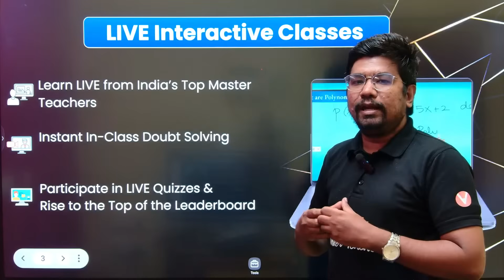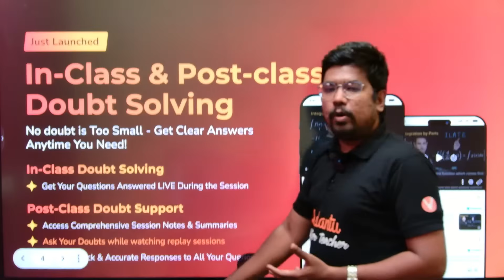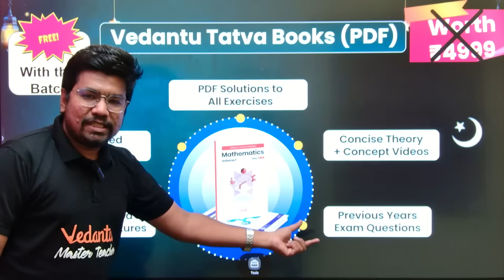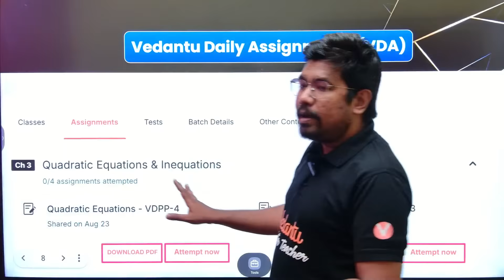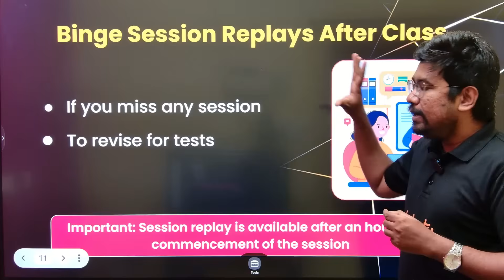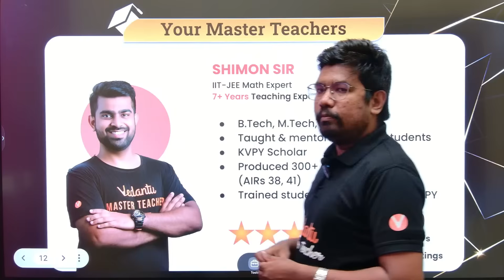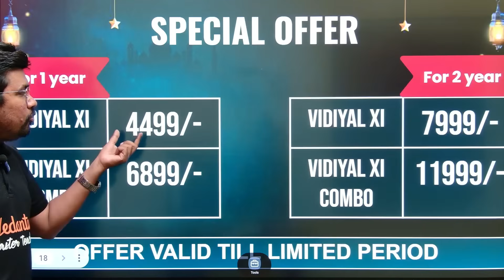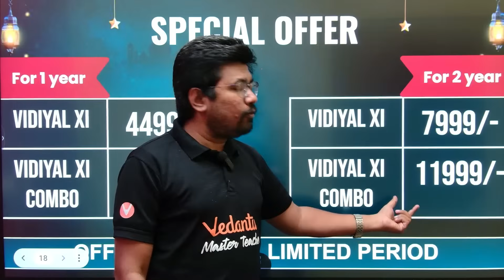JEE 2027 | VIDIYAL JEE XI Batch | Yazhiniyan Sir